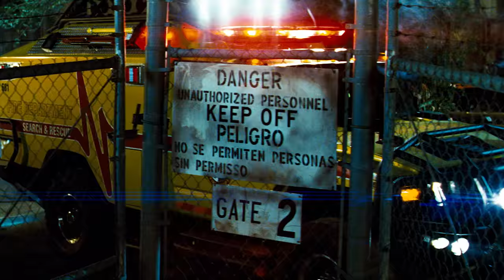Transformers10: Ratchet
Medical officer Ratchet, reporting for Transformers10 duty.

Watch the new trailer for Transformers: The Last Knight. Transformers 5 is coming to theatres June 23, 2017!
Cast: Mark Wahlberg, Josh Duhamel, Anthony Hopkins, Laura Haddock, Isabella Moner, Stanley Tucci, John Turturro